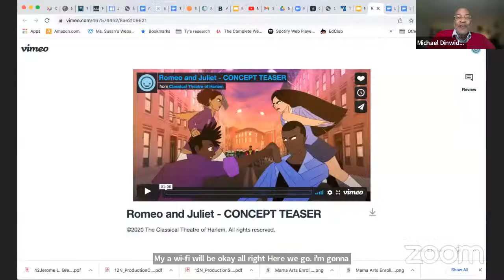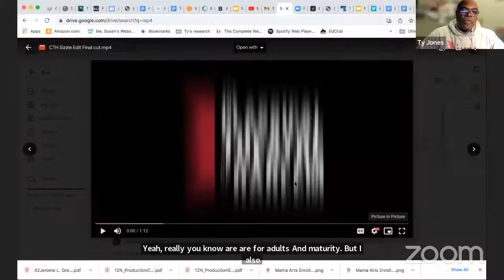Talking About Race Matters: Join the Conversation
Courageous Conversations

By Ty Jones, Producing Artistic Director of The Classical Theatre of Harlem and Michael Dinwiddie, Associate Professor of Dramatic Writing, Gallatin School of Individualized Study, New York University.

​​A moderated discussion centered around the intersection of art and social justice. Seeking to uphold our founding commitment to diversity, equity, and inclusion, our goal is to foster community maintenance through art and conversation. We create art, not for arts’ sake, but for the community. As such, we believe that the arts are the perfect forum to codify, message, and act upon the needs of the community – before those needs and concerns hit a tipping point.